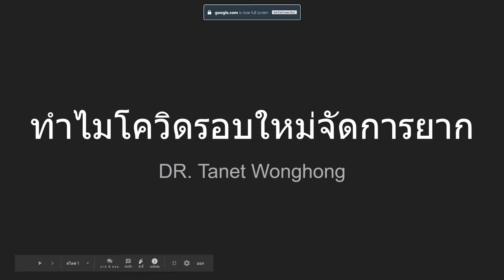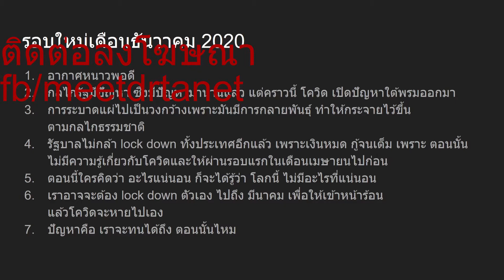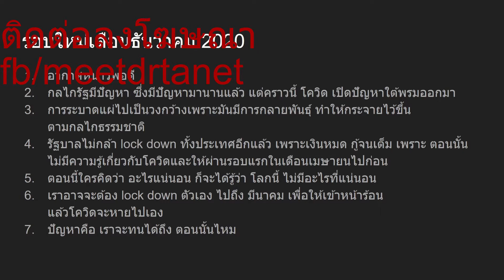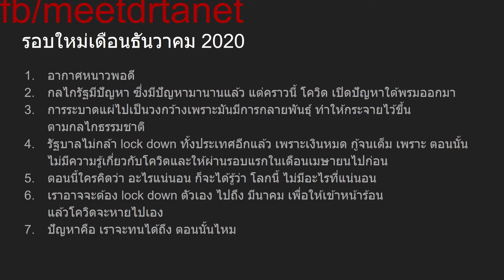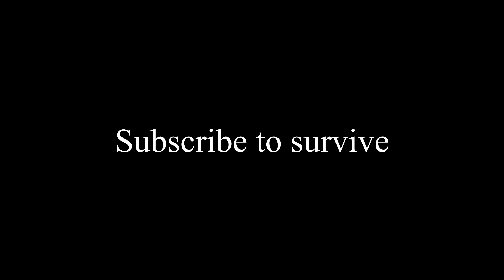ทำไมโควิดรอบใหม่จัดการยาก